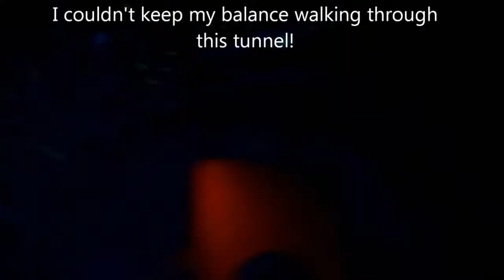5 . Pigeon Forge: Maze of Mirrors & Zombies